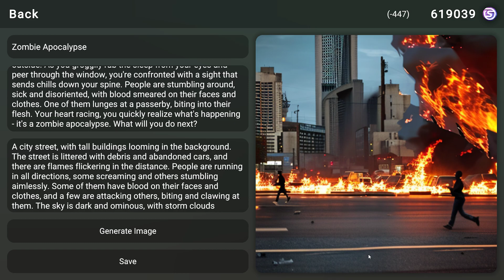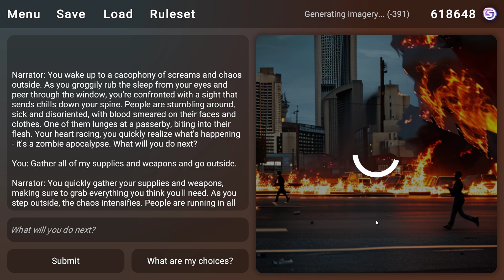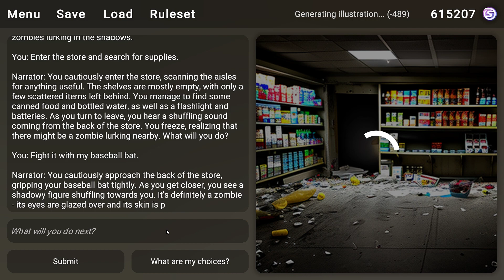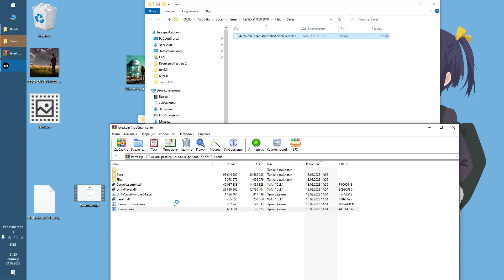Adventure game powered by ChatGPT + Stable Diffusion